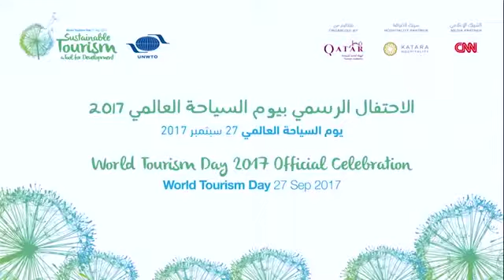World Tourism Day 2017 - Qatar - Sofia Panayiotaki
"Behaviour change is really the key to sustainability, and the essence of behaviour change is communication."

Sofia Panayiotaki, Managing Director of PR MEDIACO, delivers an inspiring message on sustainable tourism for development during World Tourism Day 2017 in Doha.